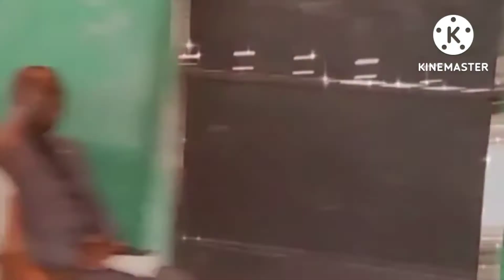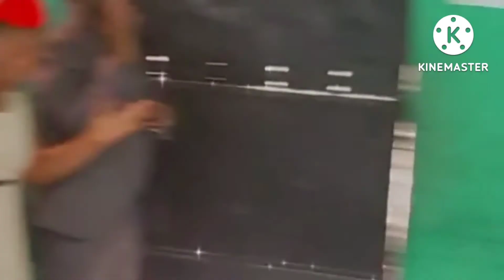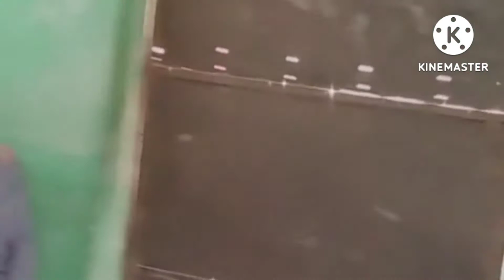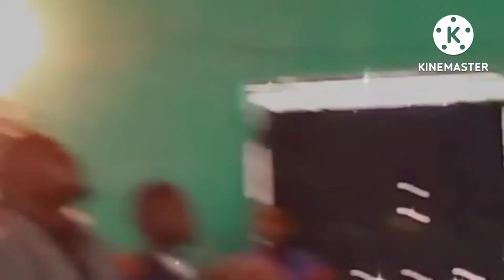Culte d'adoration du dimanche 03 juillet 2022